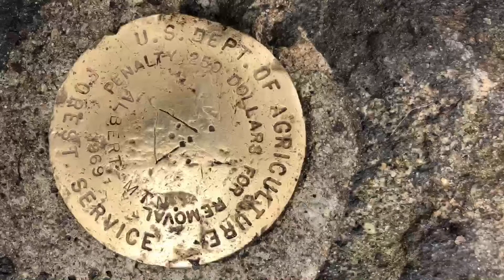Appalachian Trail Thru-Hike Attempt DAY 8 & 9